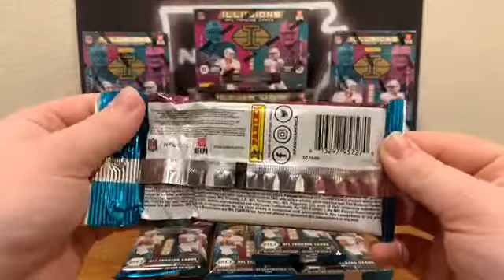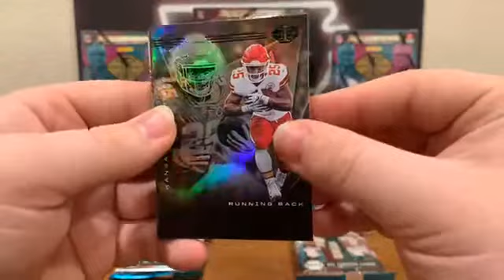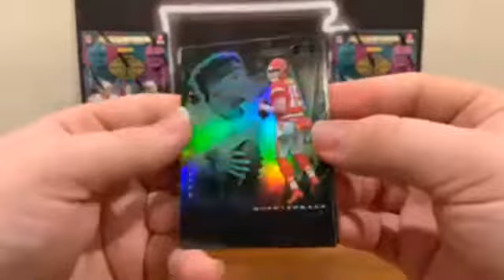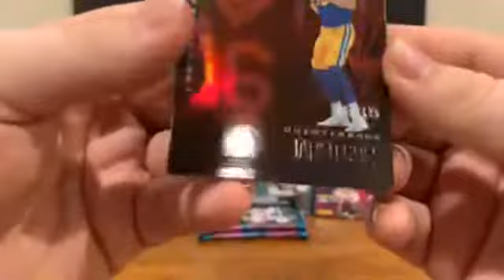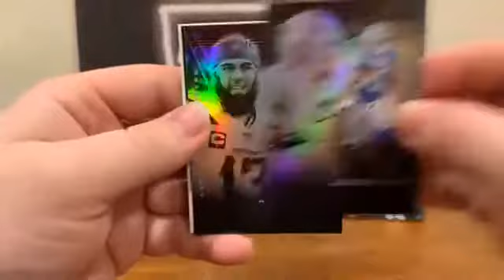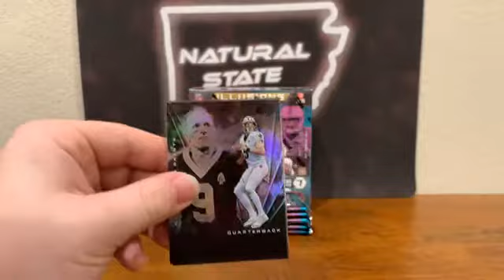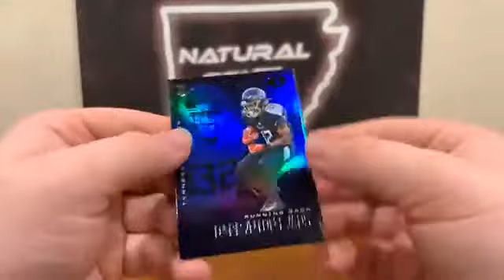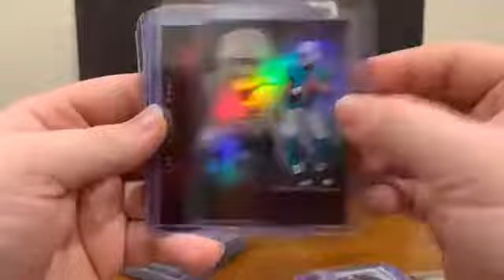2020 Illusions Football Break 1 Mega 5 Blasters 5 Value Packs (11/30/2020)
2020 Illusions Football Break 1 Mega 5 Blasters 5 Value Packs (11/30/2020)